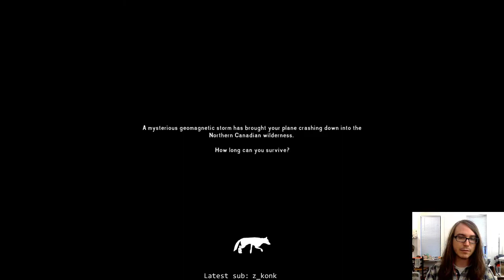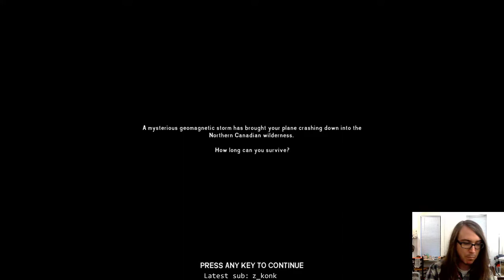The Long Dark; Cattails ❤️, Wolves 🙁 (Days 1+)